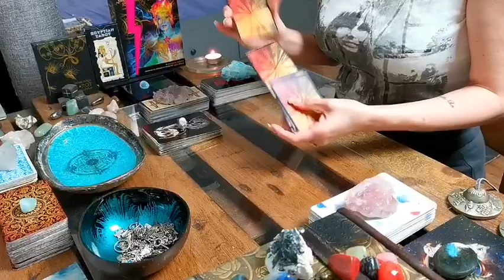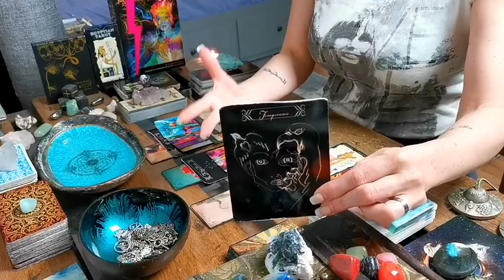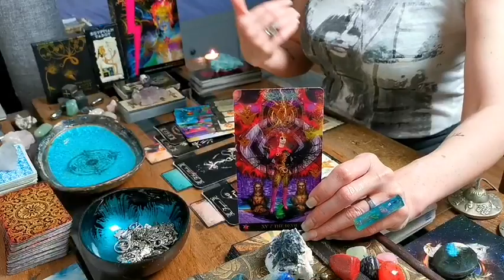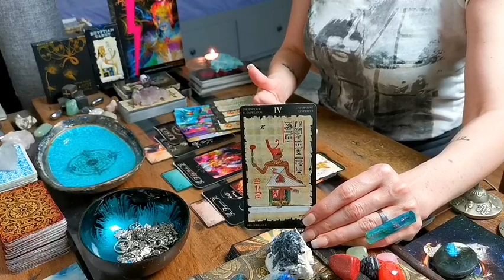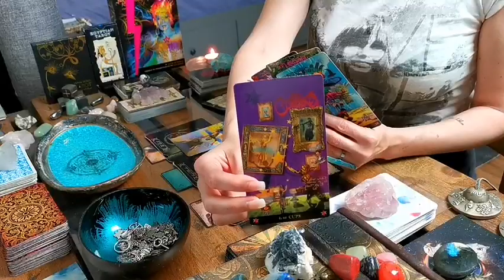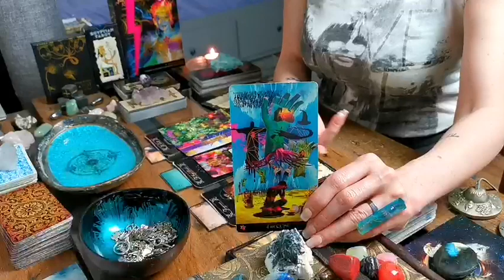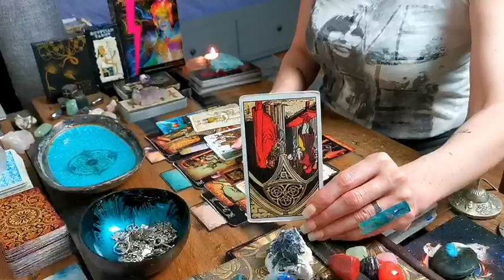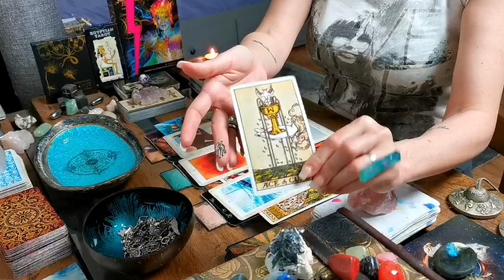GEMINI - "WHAT YOU'RE GOING THROUGH IS PREPARING YOU FOR WHAT YOU ASKED FOR!!" SINGLES MID - MAY 22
GEMINI - "WHAT YOU'RE GOING THROUGH IS PREPARING YOU FOR WHAT YOU ASKED FOR!!" SINGLES MID - MAY 2022